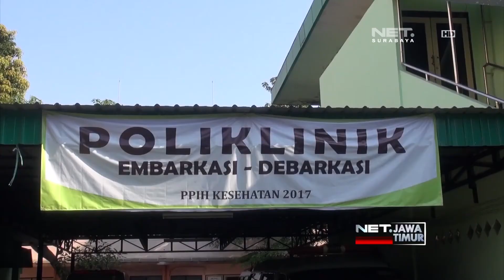NET. JATIM - SUSPEK PENYAKIT MENULAR,SATU JEMAAH CALON HAJI DI ISOLASI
** NET. JATIM **
Diduga Akibat Terjangkit Penyakit Menular,  Seorang Jemaah Calon Haji Asal Tulung Agung, Harus Jalani Isolasi Di Asrama Haji Sukolilo Surabaya.  Keberangkatanya-Pun Harus Ditunda, Hingga Dinyatakan Bebas Dari Penyakit Yang Dialaminya.